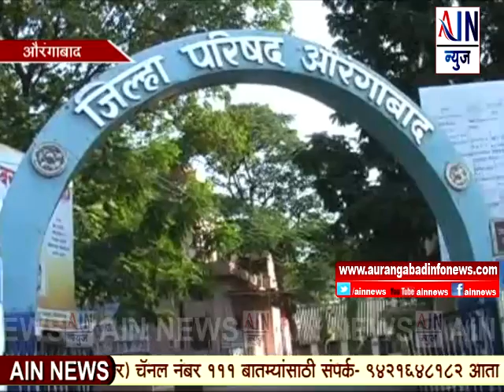औरंगाबाद जि.पच्या अध्यक्षपदी सेनेच्या देवयानी डोणगावकर,उपाध्यक्षपदी कॉंग्रेसचे केशवराव तायडे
Aurangabad : औरंगाबाद जिल्हा परिषदेच्या अध्यक्षपदी सेनेच्या देवयानी डोणगावकर तर उपाध्यक्षपदी कॉंग्रेसचे केशवराव तायडे